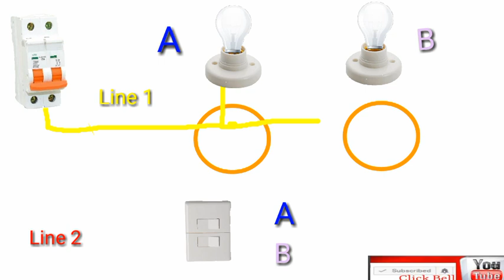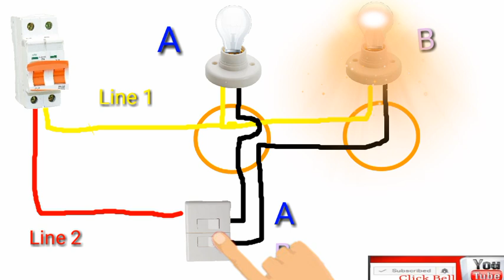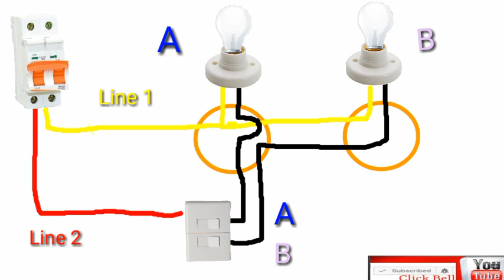TWO LAMPS CONTROLLED BY "TWO GANG SWITCH" (ACTUAL WIRING DIAGRAM)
-In this Video is a simply an Draw line in two way switch ,means having two location.